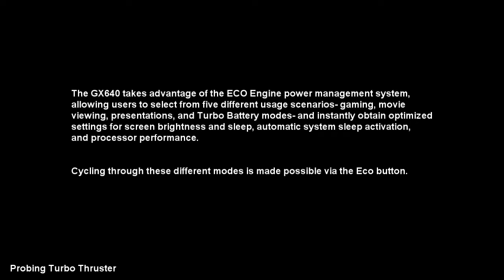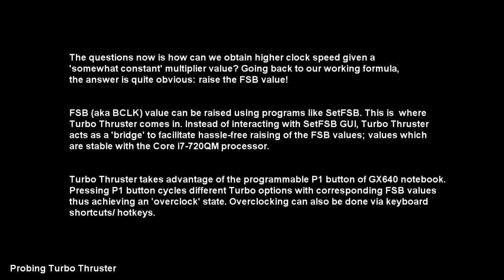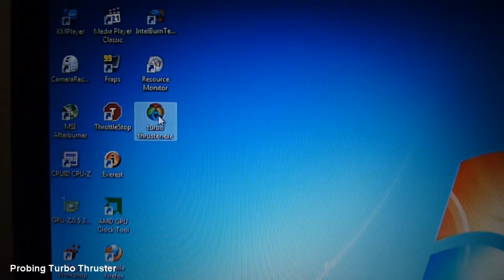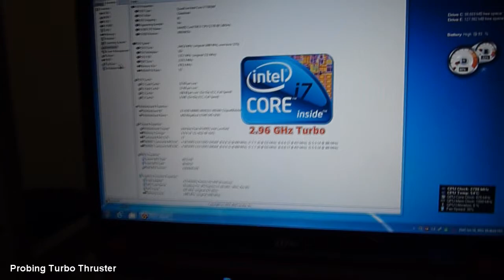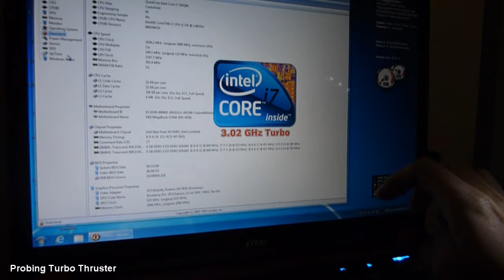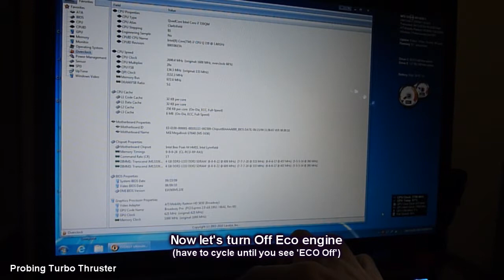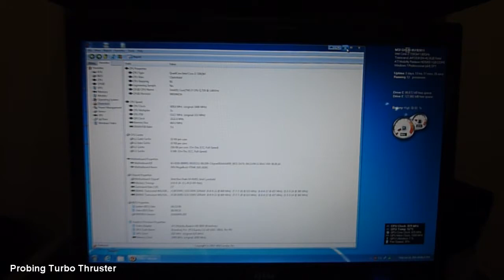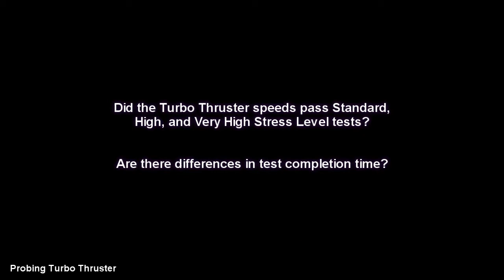Probing 'Turbo Thruster for MSI GX640'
Is Turbo Thruster just a bogus app offering nothing but placebo effect?

This video shows you exactly how 'Turbo Thruster for MSI GX640' works; what happens when a turbo option is activated, what exactly does it change.

The later part presents mathematical calculation times of clocks set by Turbo Thruster compared with the stock Turbo Boost then lastly some IntelBurn Test stability results.

How to use Turbo Thruster for MSI GX740'